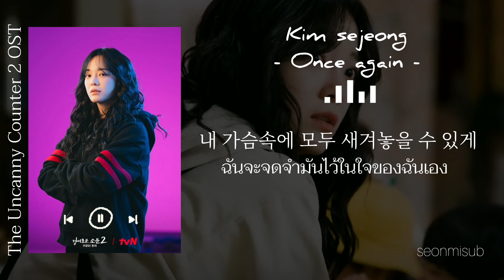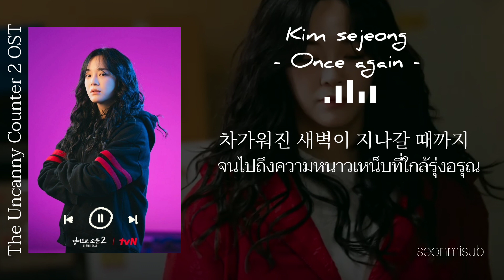[THAISUB] KIM SEJEONG - Once again / The Uncanny Counter 2 OST Part2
แปลผิดพลาดตรงส่วนไหนขออภัยด้วยนะคะ ขอบคุณที่รับชมค่ะ